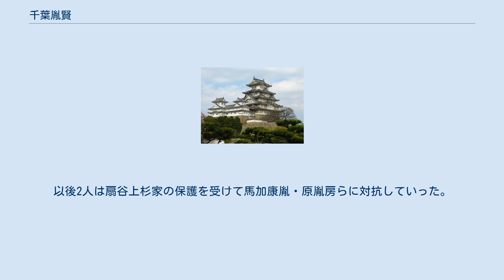千葉胤賢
千葉 胤賢（ちば たねかた）は、室町時代中期の武将。
千葉氏第15代当主千葉兼胤の次男。
 享徳3年12月27日（1455年1月15日）、鎌倉公方足利成氏が関東管領上杉憲忠を暗殺したことから享徳の乱が起きると、兄胤直と共に成氏討伐に参加した事から8代将軍足利義政から激賞された。
だが、これに不満を抱く重臣原胤房に千葉城を急襲され、胤賢は兄と甥の胤宣と共に千田荘（現在の多古町）に逃れた。
 そして胤直と胤賢は志摩城に、胤宣は多古城に立て籠り援軍を待ったが、康正元年（1455年）8月12日、原胤房に加担した叔父馬加康胤の攻撃に耐え切れず多古城は陥落、胤宣は城の近くの阿弥陀堂で自殺、胤房に攻められていた志摩城の胤直も8月15日、東禅寺に走り自殺した。
胤賢は2人の息子実胤・自胤を連れて城を脱出、南の小堤城（現在の横芝光町小堤）に入ったが9月7日に小堤城も陥落、胤賢も自殺した。
2人の息子は八幡荘（現在の市川市）に逃れた。
 その後、実胤と自胤は市河城（現在の市川市市川）に入り、市河城へは将軍義政によって派遣された東常縁も合流したが、古河公方足利成氏の派遣した簗田持助らに敗れ、康正2年（1456年）1月19日に市河城も陥落しさらに武蔵まで落ちのびることとなった。
以後2人は扇谷上杉家の保護を受けて馬加康胤・原胤房らに対抗していった。